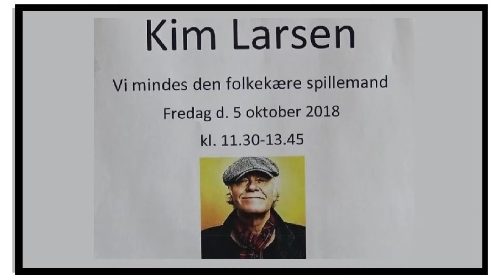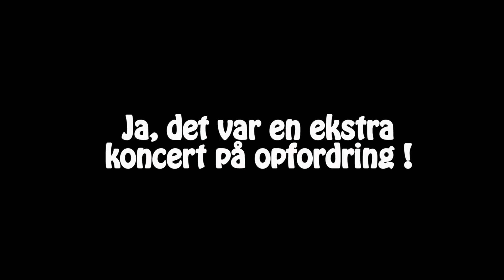Kim Larsen in memoriam